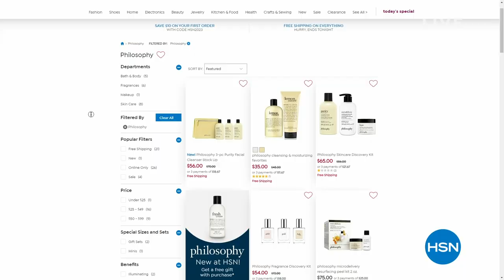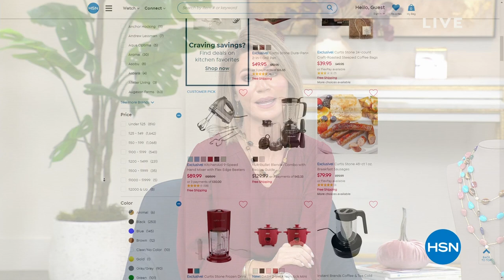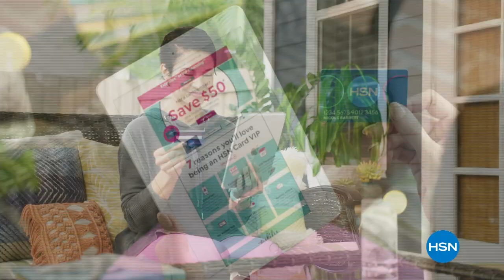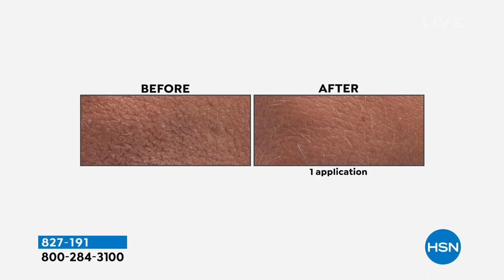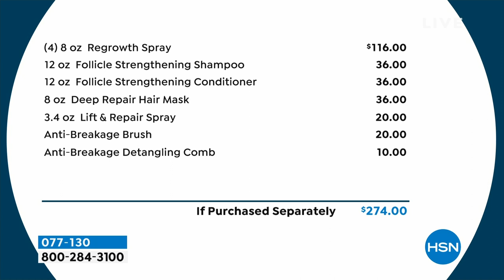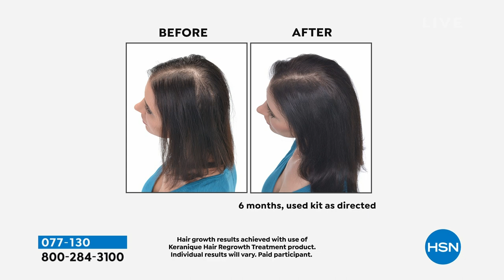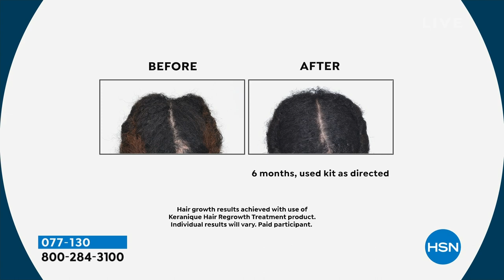HSN | Amy's Style Guide 08.13.2023 - 09 PM